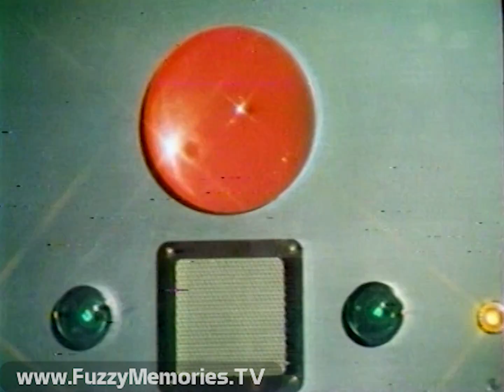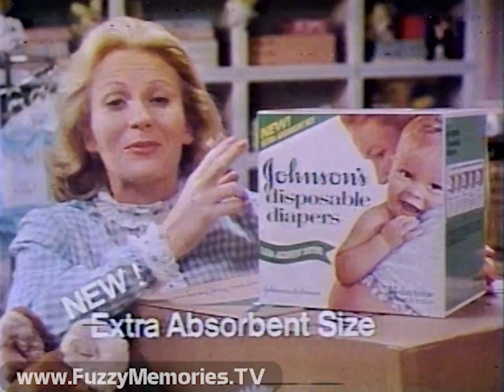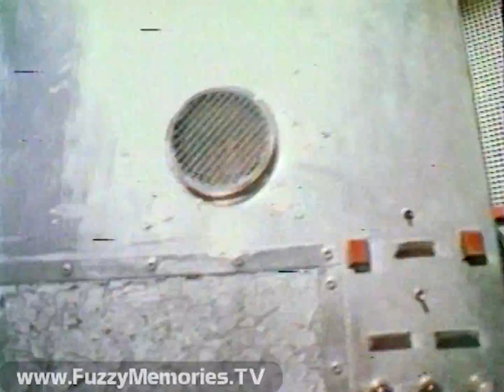NBC Network - Quark - "Vanessa 38-24-36" - WMAQ-TV (Complete Broadcast, 4/7/1978) 📺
Here's the complete broadcast of a first-run episode of Quark, "Vanessa 38-24-36," as aired on the NBC Network via its Chicago outlet WMAQ Channel 5.  Only 8 episodes were ever made.

This short-lived sci-fi sitcom - whose pilot aired the same day as the very ill-fated Off the Wall (backstory seen and reached the end of the line with this particular episode, the very last of the series - starred Richard Benjamin as the title character Adam Quark, an outer-space garbage collector, and also starred Timothy Thomerson as Gene Jean, Richard Kelton as Ficus, identical twin sisters Tricia and Cyb Barnstable as Betty, and Conrad Janis as Palindrome. The guests on this series finale were Alan Caillou (as the Head) and Marianne Bunch (as Dr. Evans), and co-star Bobby Porter (as Andy).

Oh, and did I mention Buck Henry created it?

Includes:

Station ID / promo for Richie Brockelman, Private Eye (voiceover by ??)

Show opening sequence

Commercials for:

Gillette Atra - "The Impossible Shave" (with free travel kit offer at end)

Pillsbury Crescent Dinner Rolls (with Paul Frees as the voice of the Poppin' Fresh Doughboy)

Episode Act I (voice at start sounds like the voice of the "Mission: Impossible" tape, no?)

Commercials for:

Maxwell House (with Margaret Hamilton, a.k.a. The Wicked Witch of the West in "The Wizard of Oz," as Cora)

New Johnson's Extra Absorbent Disposable Diapers (with Juliet Mills, of "Nanny and the Professor" fame)

Promo for CHiPs episode "Undertow," followed by "McQ," for Saturday (voiceover by Howard Reig)

Promo for Project U.F.O. episode "Sighting 4007: The Forest City Incident" for Sunday (voiceover by Fred Collins?)

Commercials for:

Amana "2 Plus 2-1/2" (Model ESR-14A) energy saving refrigerator - with Barbara Hale

Kodak Colorburst instant camera - with Dick Van Dyke - to liven up the party

Episode epilogue, followed by closing credits (with voiceover promo for Little House on the Prairie and C.P.O. Sharkey by Mel Brandt)

Brief animated 'sunburst' logo of Columbia Pictures Television before recording cuts out

This aired on local Chicago TV on Friday, April 7th 1978 during the 7:00pm to 7:30pm timeframe.